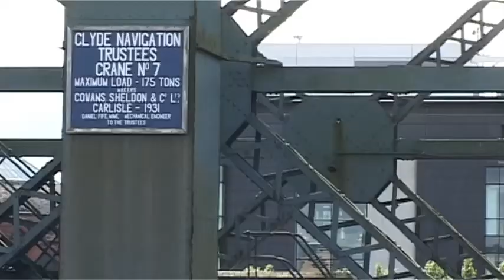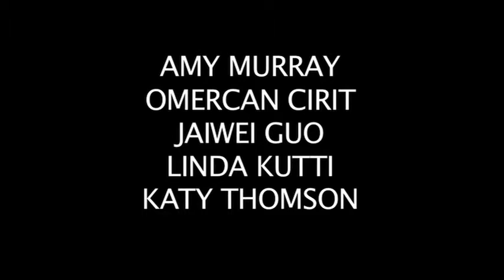Zizzi Glasgow West End - Artists' Inspiration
A film by Daniel Robert Culpin introducing Zizzi Glasgow West End's Tela Vuota.